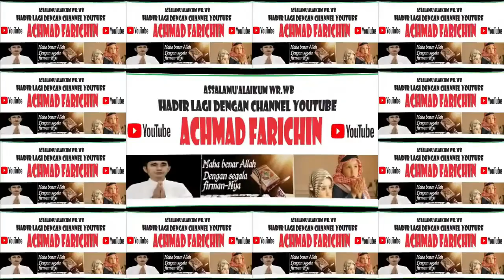Peternakan Ayam Petelor yang Berhasil